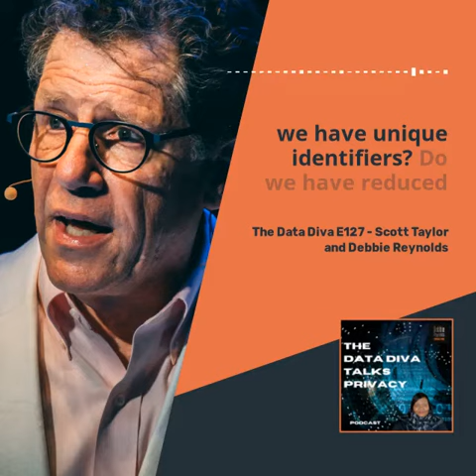The Data Diva E127 - Scott Taylor and Debbie Reynolds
In episode 127 of “The Data Diva” Talks Privacy Podcast, Debbie Reynolds talks to Scott Taylor, The Data Whisperer and Principal Consultant MetaMeta Consulting. We delve into Scott's background in the field of privacy and how it has impacted his business, the rapidly increasing amount of data and its impact, the recognition that Data Privacy is not a new issue, the crucial role of data insight, quality, and trust in decision making, and Scott's book "Telling Your Data Story". We also touch upon the importance of information governance, the integration of Data Privacy into business practices, the dangers of complacency in privacy, the management's incorrect focus on data, the limitations of technology in solving data problems, the need to ask the right questions, and Scott's vision for the future of Data Privacy.

Hosted by Data Diva Media Debbie Reynolds Consulting, LLC